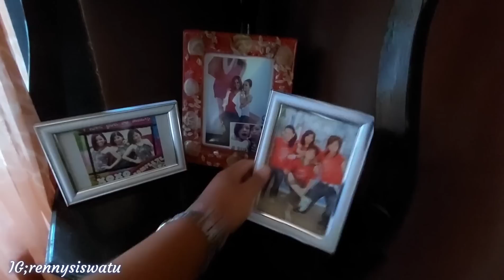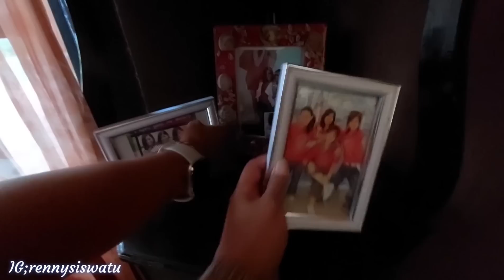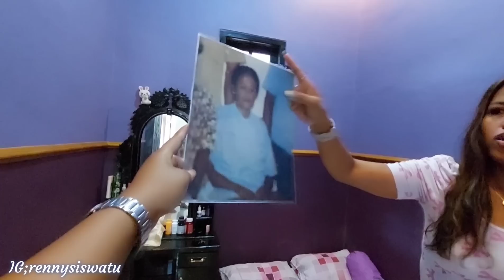PULANG KAMPUNG,PANEN NANGKA DAN MANGGA DI RUMAH SAUDARA || PERSIAPAN MASAK BESAR DI KAMPUNG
Selamat pagi kesayangan
hari ini saya share video pulang kampung kumpul bareng keluarga yg di desa

More picture follow IG ; rennysiswati